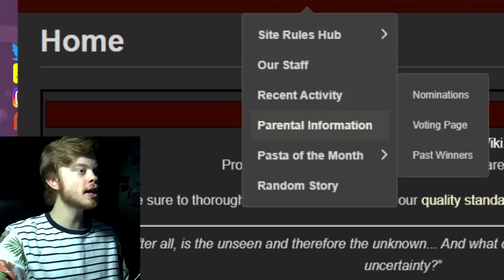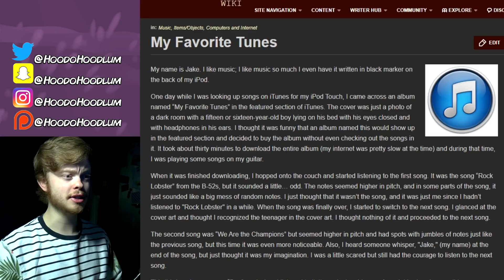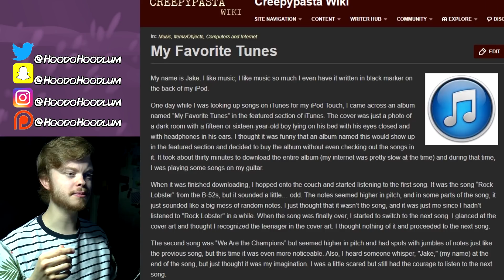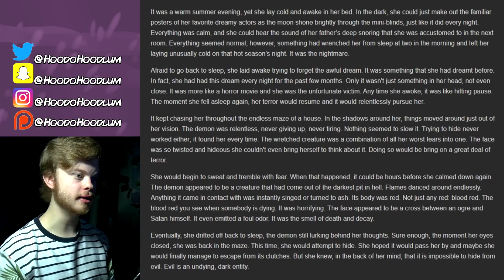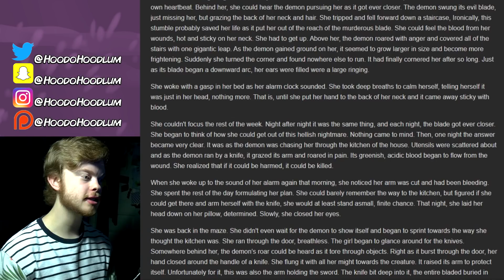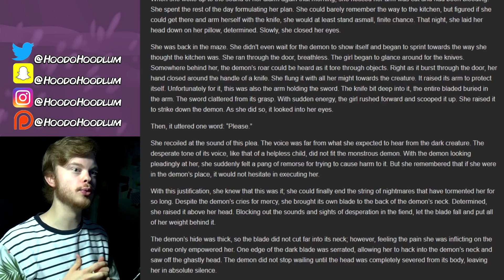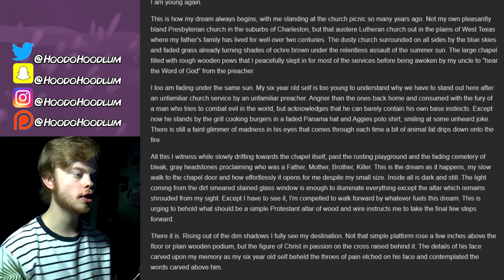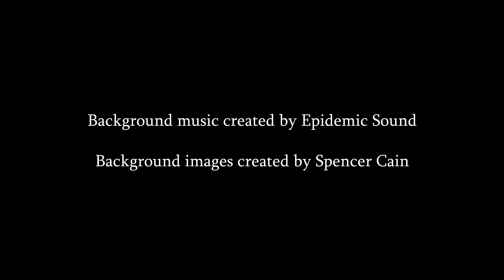3 RANDOM CREEPYPASTAS #2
Welcome to the second episode of 3 Random Creepypastas! Let's see what we find!